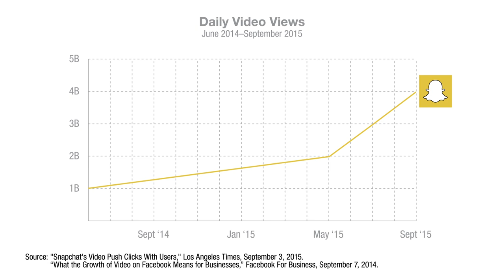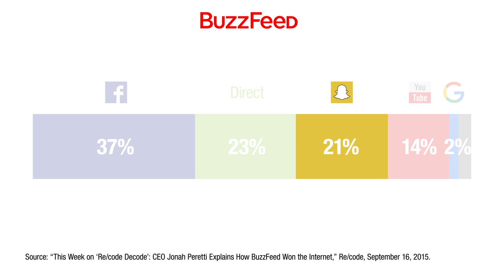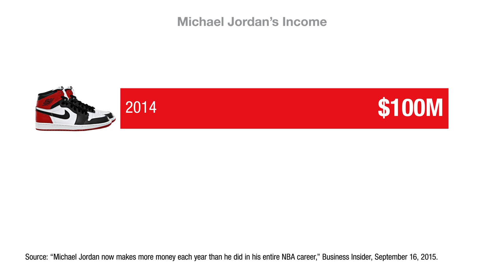Scott Galloway: The End of Advertising as We Know It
How do you know if you're wealthy? You don't have to suffer through ads. Apple is letting users install ad blockers on its new iPhone, joining a growing number of ad-free digital products like HBO GO and Netflix. Google and Facebook might have to adjust their revenue models accordingly...

They'll also have to look out for Snapchat, which now gets four billion video views per day, on par with Facebook. One brand benefiting from Snapchat's success is BuzzFeed: more than one-fifth of BuzzFeed content is viewed through the platform. Beauty brands have also experimented on Snapchat with an eye towards its 100 million-plus users. Even Goldman Sachs is using Snapchat for college recruiting.

Equally popular with millennials is Amazon-owned e-sports platform Twitch, which also has more than 100 million users. Analysts predict e-sports will become a $1 billion sector by 2020, and e-sports events are rapidly drawing more viewers than traditional sports. More people watched the last League of Legends championship than the NBA Finals or Game 7 of the World Series.

Traditional athletes can still strike it rich -- by partnering with brands. Michael Jordan makes more in a single year from endorsement deals and royalties from the Jordan brand than he did in his whole career as an NBA star.

Episode 47